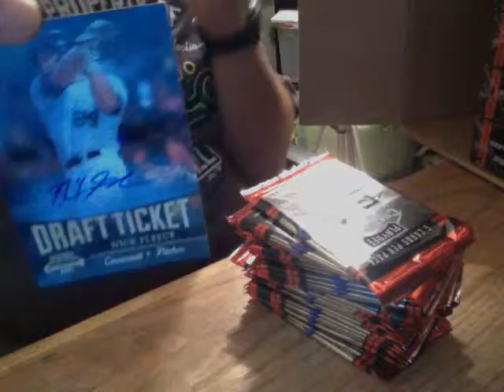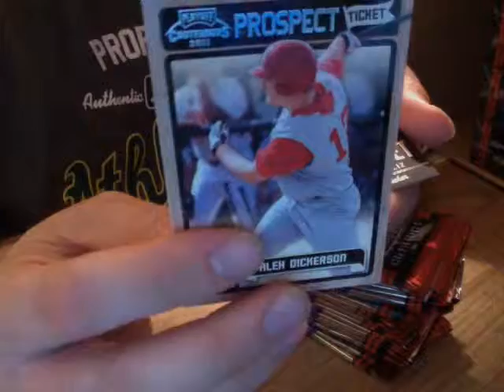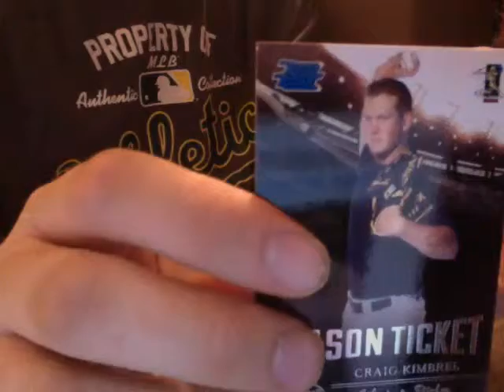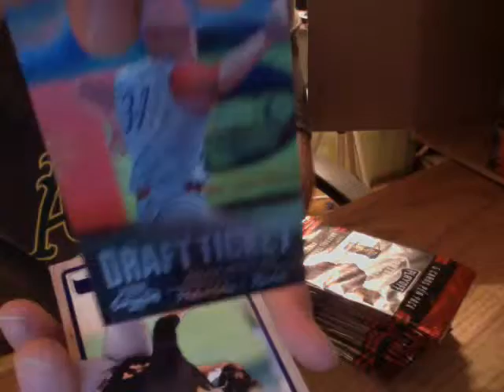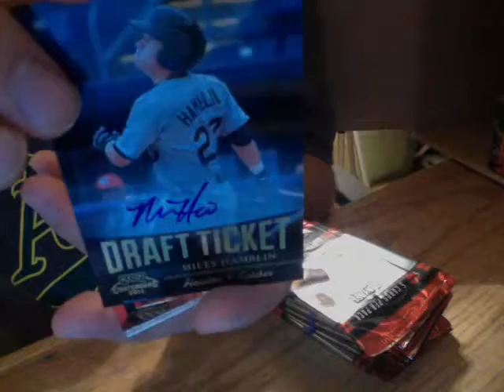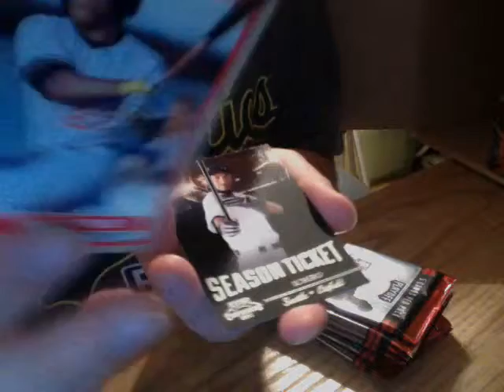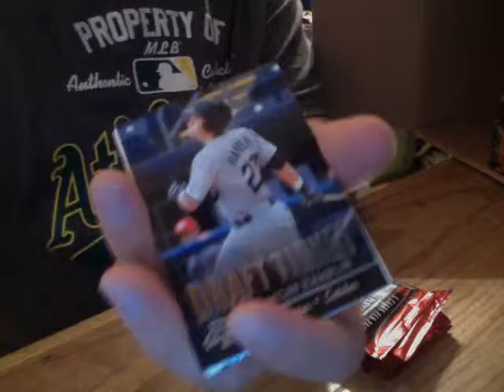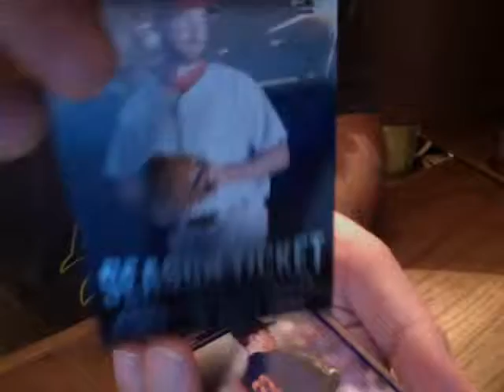2011 Baseball Contenders Box 7 of 12